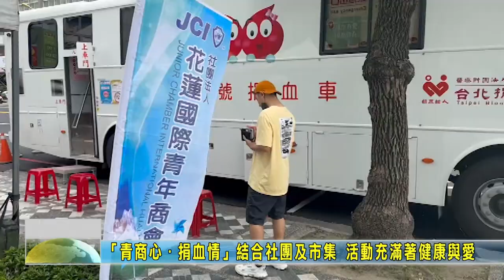20230416 10 青商心捐血情